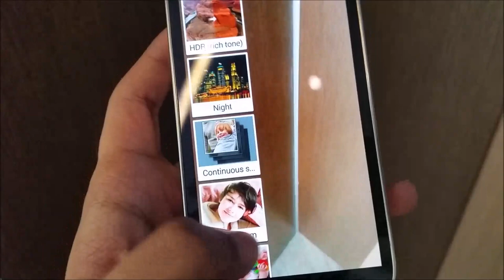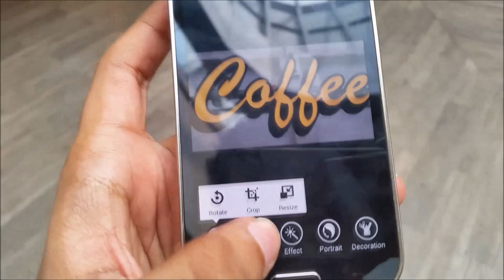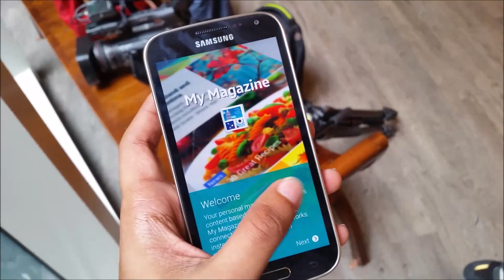Pandang Pertama : Samsung Galaxy K Zoom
Samsung Galaxy K Zoom merupakan salah satu peranti baru daripada Samsung yang memfokuskan kepada sokongan kamera, selain membawakan pelbagai fungsi-fungsi menarik daripada keluarga Galaxy S.